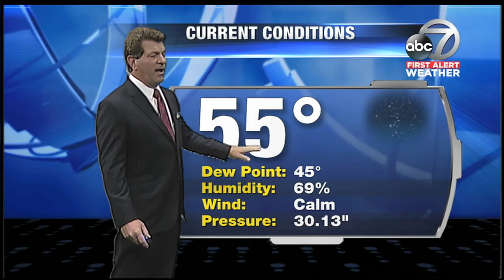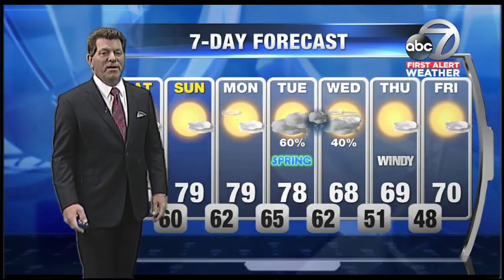First Alert Weather - March 16, 2018